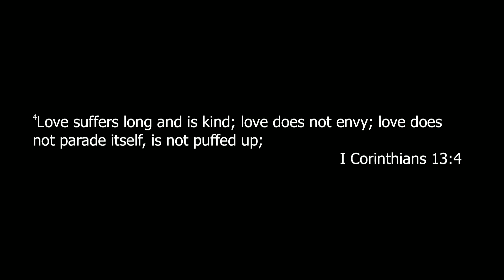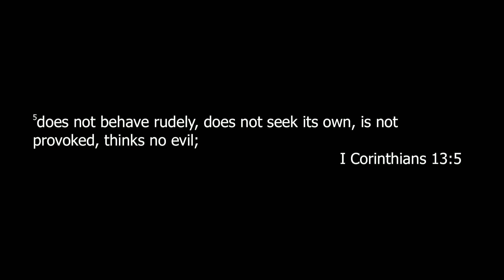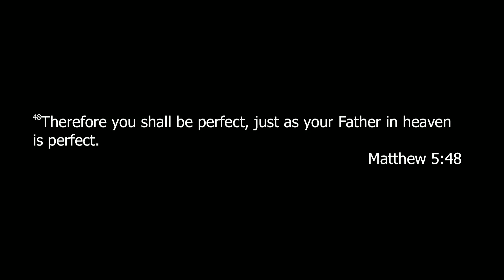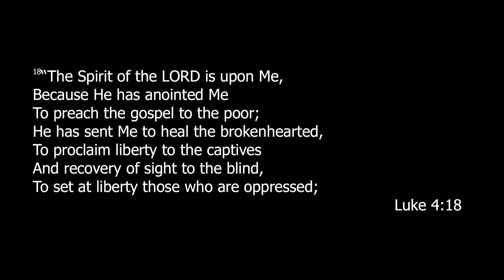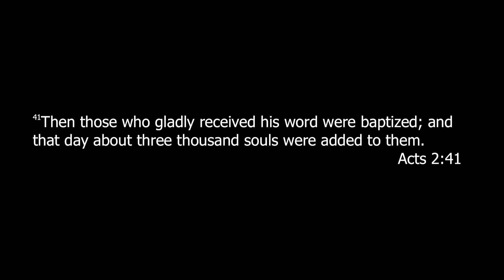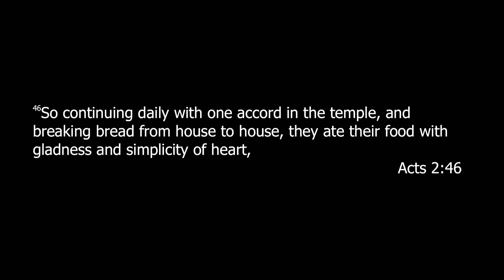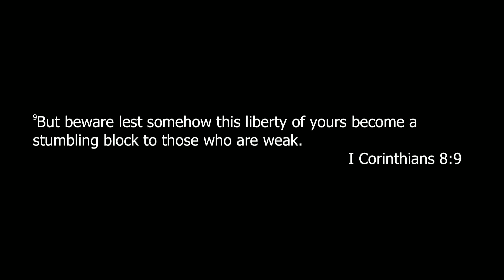Don't Be A Stumbling Block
Announcements:

We will be resuming in-person services next Sunday, May 17th.

Celebrate Recovery meetings will resume Tuesday, May 19th. These meetings will take place in the main sanctuary instead of the annex.

We will be hosting 2 Drive-Thru Food Pantries in the month of May. Those will be on the 11th and the 18th.